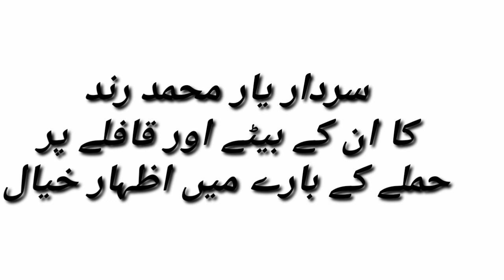Sardar yar Muhammad Rind ka un ke betay aor karwan per hamly per biyan aa gia | Baloch Finder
This channel is especially for Baloch nation, events, vlogs, meetings, interviews of Baloch persons, etc. If are willing to record such events, please contact at these Numbers:
Jashne Chakre Azam March 2023 | Anjuman Flaho behbood Balochan | Baloch Finder | Satghara
| baloch vlog | visiting historical places | Baloch family  | baloch vlog | visiting historical places | baloch family | balochi channel
 | interview vlog | pak vlog |Baloch culture day | March, 2. 2023 | Baloch Finder | Baloch Foundation Sahiwal Pakistan
interview vlog | pak vlog |
 Baloch Foundation | meeting at Faisal Town Sahiwal | Hosting by Ahmed Zia Baloch | Baloch Finder